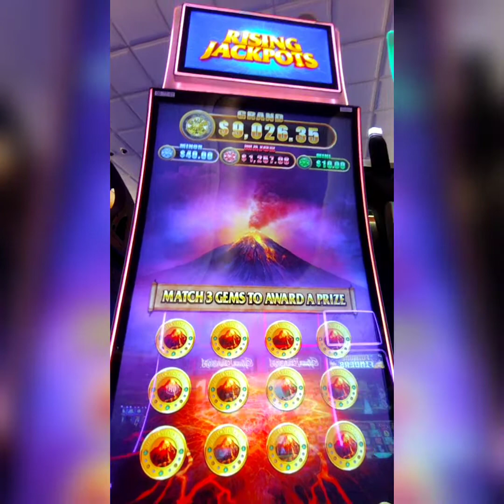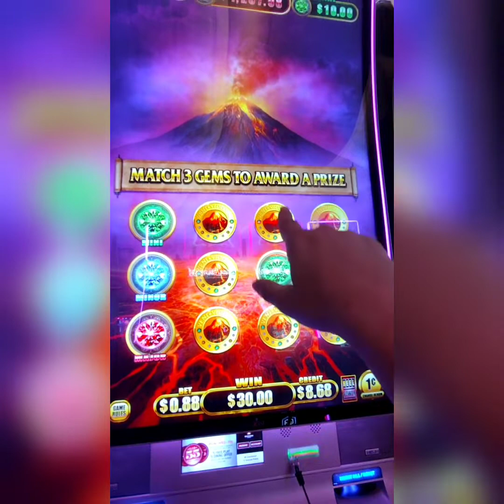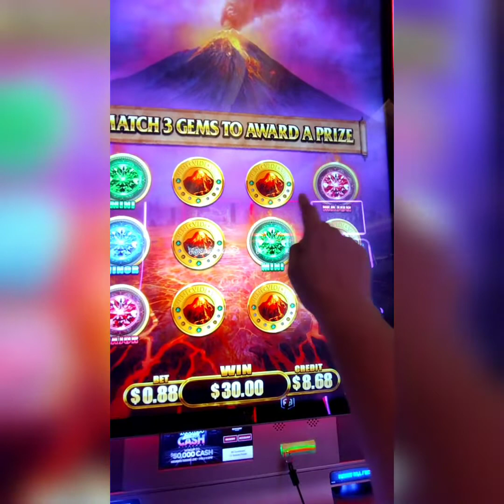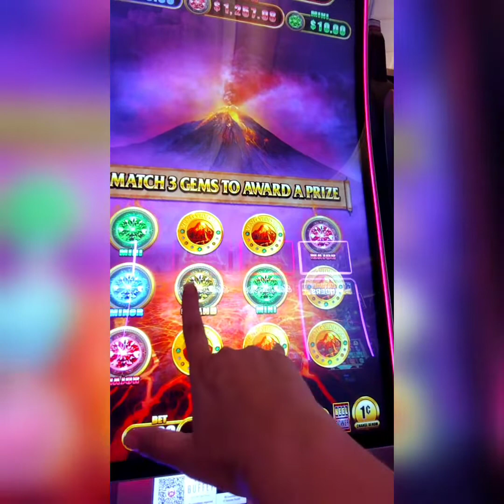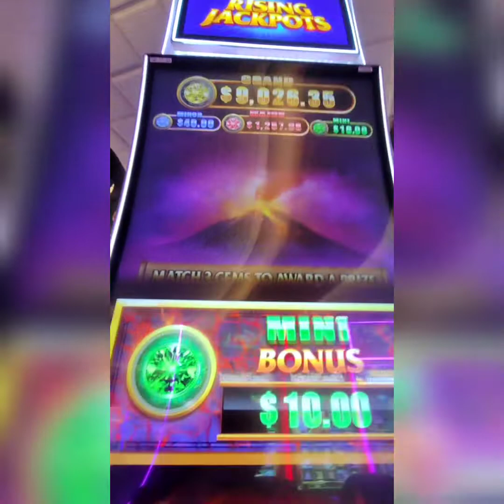Pompeii Rising Jackpots volcano Bonus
En esta ocacion la maquina Pompeii Rising Jackpots dio el bonus de los Volcanes.